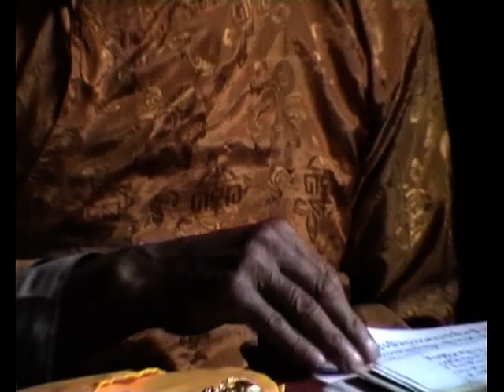Sindhupalchok Bhotang sero fero-3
Video taken  2012, Nepal  Sindhupalchok